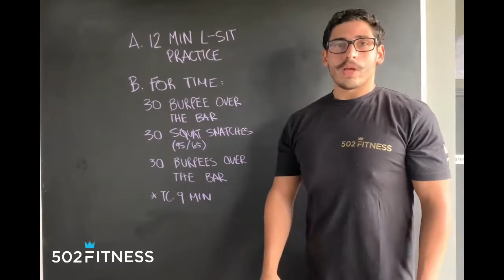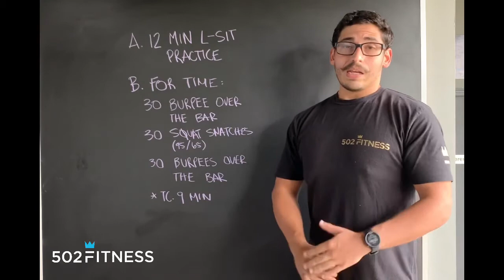Lunes 26 de octubre 2020